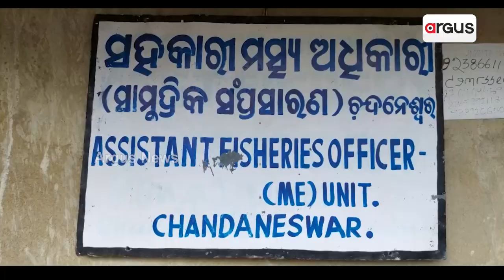Sea Water Pollution Affects Availability Of Sea Fish In Market!